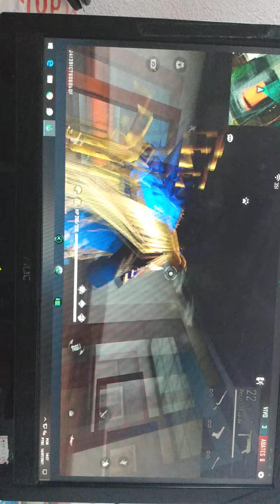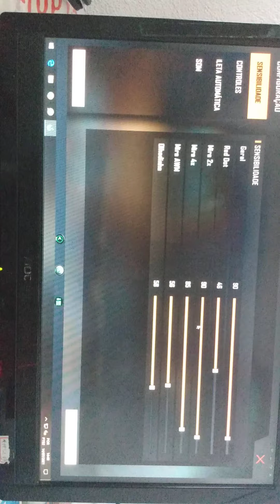PRIMEIRO DIA NO EMULADOR !! 🚀